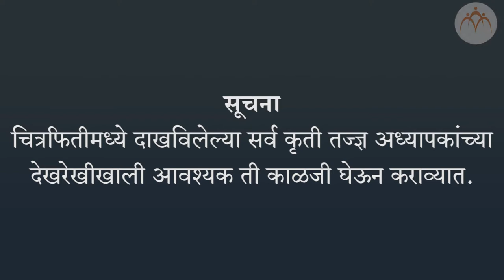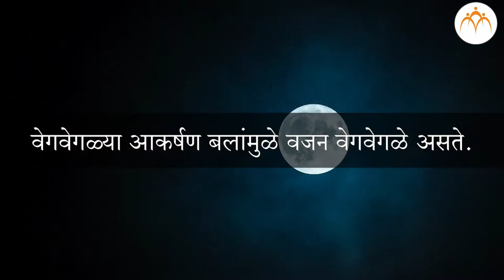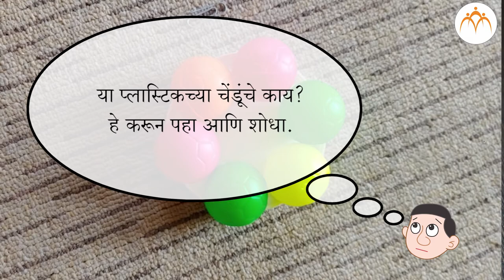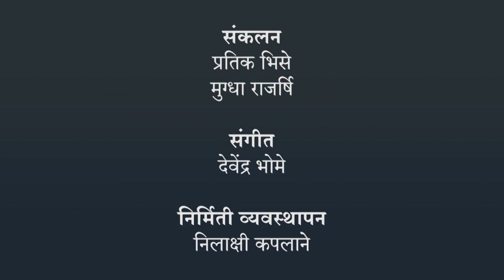बल आणि बलाचे प्रकार - बलाचे प्रकार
बल आणि बलाचे प्रकार, बल आणि बलाचे प्रकार - बलाचे प्रकार, 6th,Science,Jnana Prabodhini,Maharashtra Board,